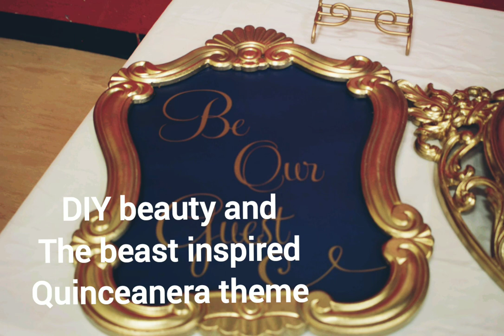DIY dollar tree beauty and the beast inspired Quinceanera/sweet 16 decorations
A few diy beauty and the beast inspired party decorations for a quinceanera or can be used for a wedding also.
Some of these DIY ideas come from other crafting YouTube channels I just added my personal touch to make them work for our theme. Thank you very much for those who had the original idea and inspired me to make my own version of them. 😊❤